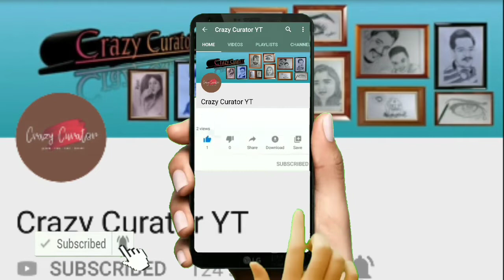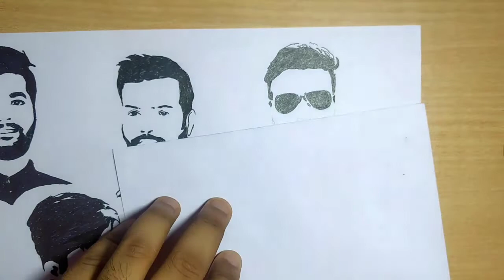Speed drawing of Vector Art portraits HD 720p// corona Quarantine // stay at home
This is second video over sketching using vector art a form of abstract art . Hope u like the work .plz do suggest new abstract art form.
To know more follow on Instagram
DM for sketch